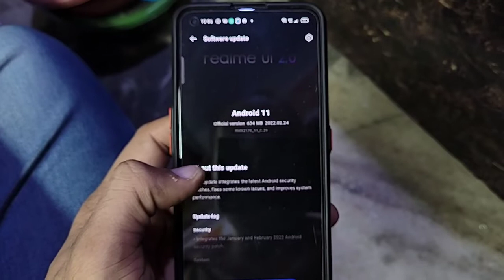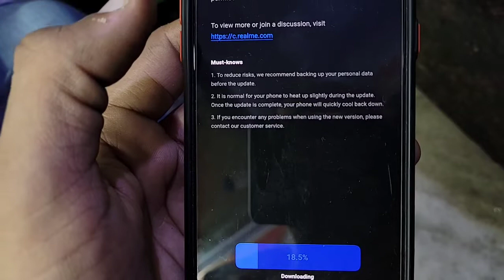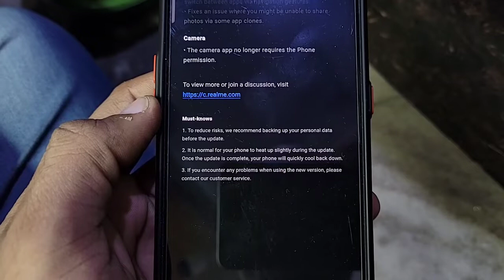Realme 7 Pro New Software Update Rolling Out February 2022 🔥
Dosto es video me maine realme 7 pro ke new software update ke bare me bataya h